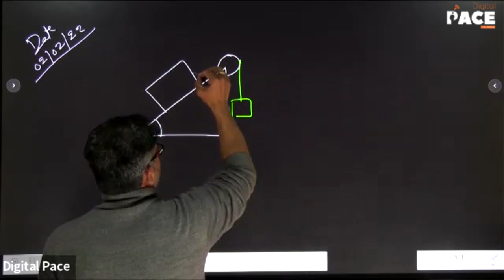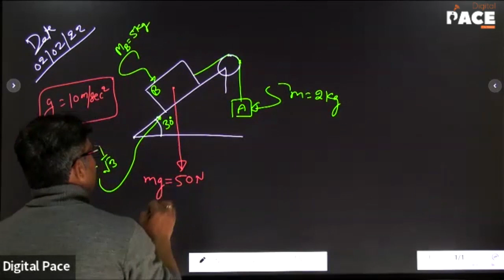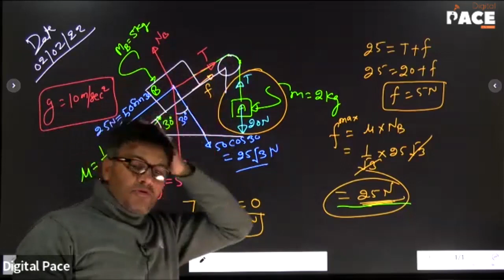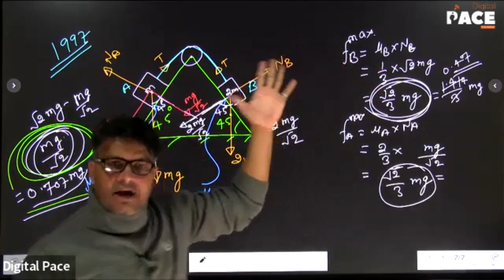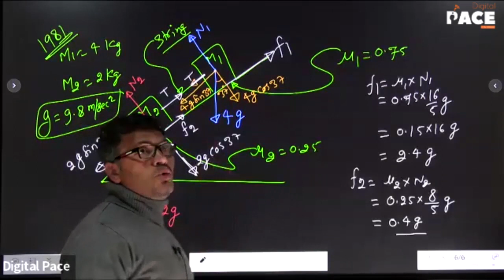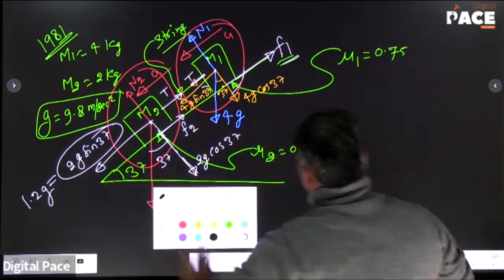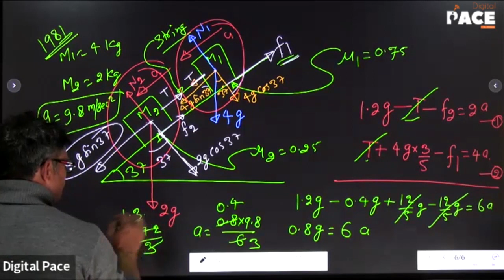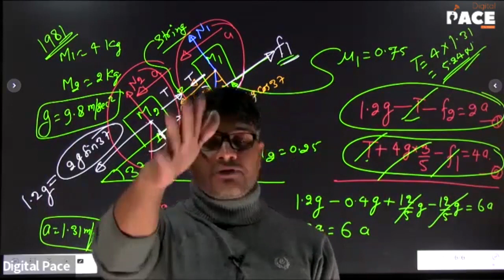Super 30 | physics | Laws of Motion | Friction | Lec-12 (02/02/2022)